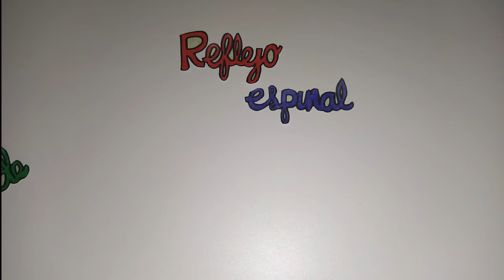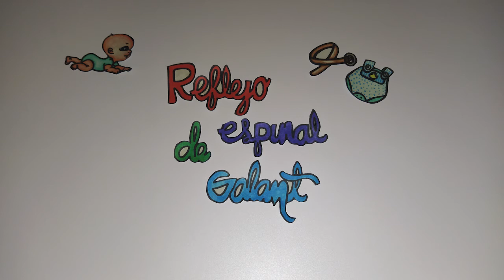Reflejo espinal de Galant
Video elaborado por Natalia García, Julieth Buitrago y Manuela Arango para la asignatura 'Desarrollo psicomotor' del pregrado licenciatura en danza de la Universidad de Antioquia. 2020-1